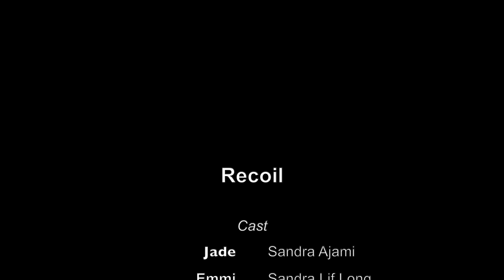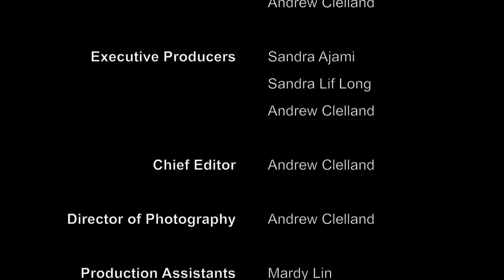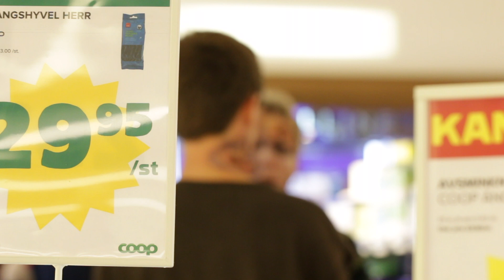Recoil (Short Movie) HD OFFICIAL. v2 (Zombie Movie)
Back in 2016, two girls (Sandra Ajami and Sandra Lif Long) approached me with the idea of making a non-profit indie Zombie short movie written by them, and using volunteers to make it happen.   So a rag-tag team of amateurs came together to make 'Recoil'. The movie editing took 3 years putting it together in spare time, and working with footage only shot in 2x half days.

Unfortunately since the production was completed, Sandra Lif Long passed away in April of 2020, so the movie is now re-published in her memory.

With the writer's permissions, and permissions of the late Sandra's family,  I can publish it here for all to see.  This was an amazing project to work on, and was the first film of this type I helped direct, film, edit, and produce... so a great learning curve for me.

All footage was captured using Canon 70D and Nikon D600 DSLRs and 2x GoPro HERO 3+.   Most sound was recorded either via Rode mic on camera or using boom mic to iPhone app.   So you can understand what we were working with!

Thanks goes out to (in no particular order):
Johan Nordström
Jokabet Jiwad
Christel Sjölin
Jonatan Jönsson
Christian Bengtsson
Mardy Lin
Joao Paulo Zan
Kristian Eliasson
Moira Tracey
Elin Bengtsson

And of course the lovely Sandra Ajami and Sandra Lif Long for the original idea and getting us out there to try something new!

Music is Licensed:
Retrowave    by Sound_Forces (AudioJungle)
Insidious       from PurplePlanet Music
Palpitations from PurplePlanet Music
Synthwave by MaxRazumov (Audio Jungle)

The whole production used volunteers and was produced for non-profit entertainment purposes only.   If you wish to share or broadcast this in any way, please ask for permission first.